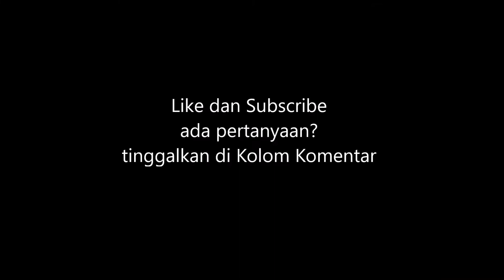Nyetir Bus Gunung Harta pakai Bus Simulator Indonesia, Mosak-masik! Part 1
Hallo
Kali ini saya bermain Game Bus Simulator Indonesia yang ada di Aplikasi HP Android saya, apakah saya bisa nyetir dengan benar? lihat video saya selengkapnya ya hehe

Like jika menurutmu video ini bagus
ada pertanyaan ?
tinggal di kolom komentar ya?

Thanks Sob!